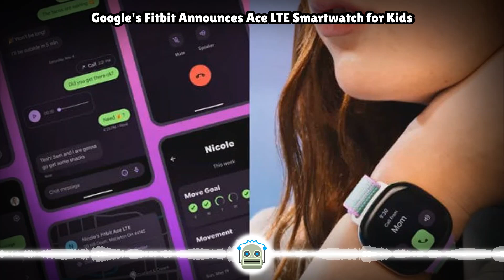Google's Fitbit Announces Ace LTE Smartwatch for Kids...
Google's Fitbit has announced the Ace LTE smartwatch for kids ages 7+ today. This device transforms exercise into play, while also providing families with peace of mind through reliable calling, messaging, and location sharing with parents. The Ace L...